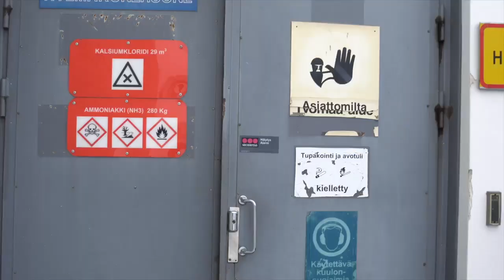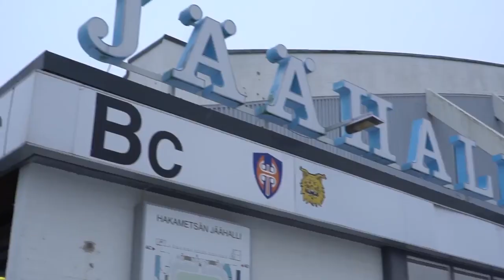Arena Tour Tappara Tampere